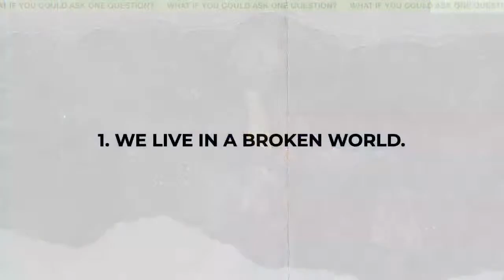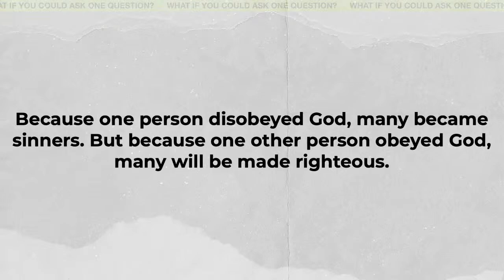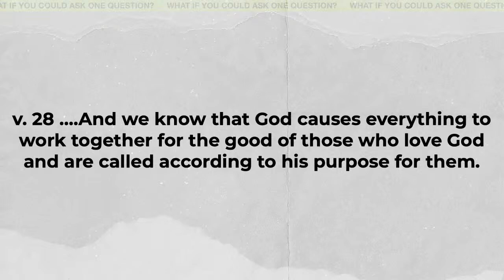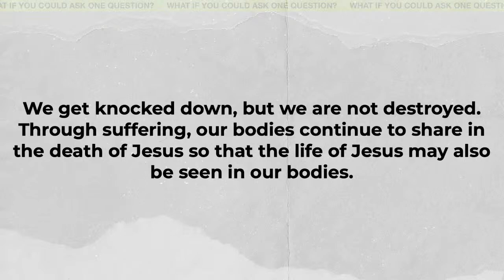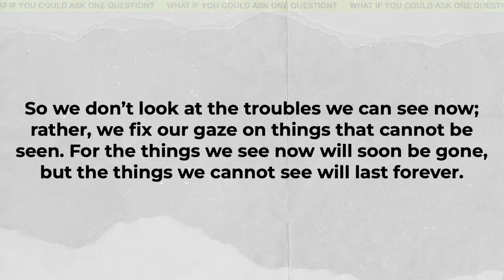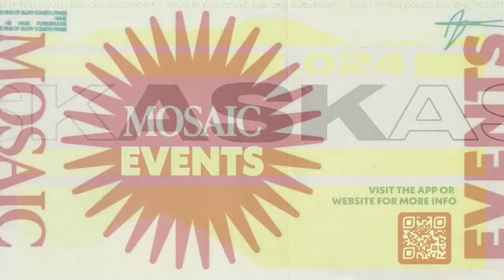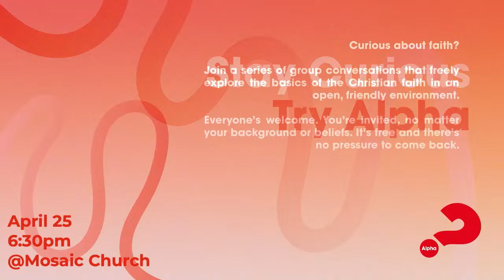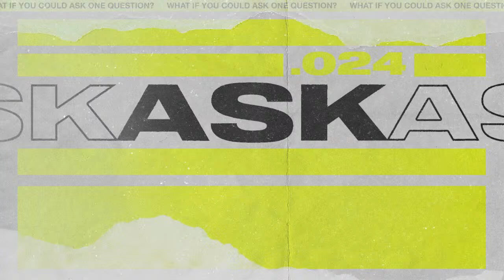Ask: Part 1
Have you ever had questions for God that made you question God Himself?  You’re not alone. All of us—yes, all of us—have wrestled with doubts at one point or another on our faith journeys. In this series, we will discover how to process our doubts and explore answers to some of the biggest questions about God.

To help support the MosaicChurch ministry and more videos like this please